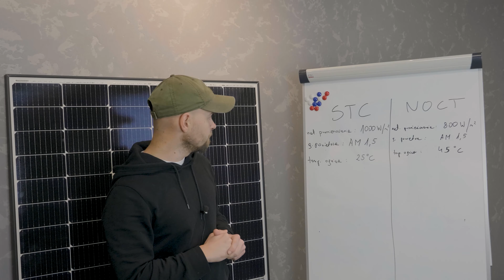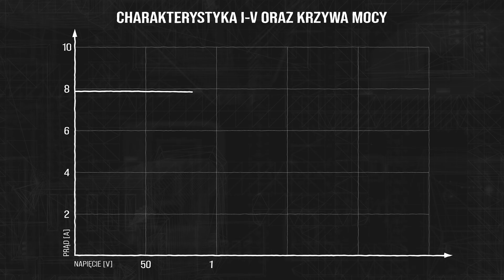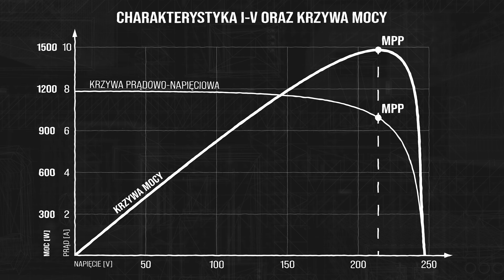MPPT w fotowoltaice - czym jest i jak działa?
Śledzenie punktu mocy maksymalnej to proces występujący w większości instalacji fotowoltaicznych. Czym właściwie jest MPPT?